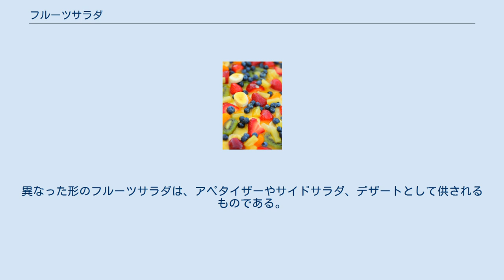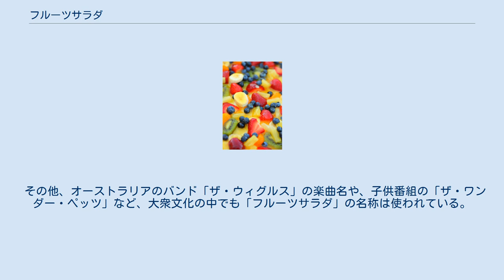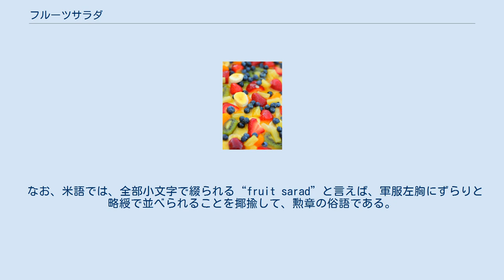フルーツサラダ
キウイフルーツ、イチゴ、ブルーベリー、パイナップル、バナナ、オレンジをつかったフルーツサラダ フルーツサラダ (Fruit salad) は、果汁やシロップに様々な種類の果物を入れた料理。
マチェドニア(Macedonia)という別称もある。
異なった形のフルーツサラダは、アペタイザーやサイドサラダ、デザートとして供されるものである。
これらアペタイザーまたはデザートとして出される際に、フルーツサラダはフルーツカクテル(Fruit cocktail)という名でも知られている。
 アメリカ合衆国における公立の学校では、デザートとして小さなカップに入れられたフルーツサラダが、一般的に出されることがある。
多くの場合、このカップでの形態はデザートとして注文された時のみの形である。
 しかし、通常とは異なった種類の果物や、使用する果物からとった汁やシロップとは違う種類のソースを用いる、フルーツサラダの一般家庭での調理法も数多くある。
一例として、マヨネーズをベースとしたソースを用いて作るウォルドーフサラダ形式のフルーツサラダがある。
また、他にもアンブロシアのようにサワークリームを使用したもの、ヨーグルトや主なソースの材料としてマスタードとあえる等のレシピがある。
常に一般的なレシピには、ホイップクリームを多種の果物（通常はベリー類の果物）と合わせて作るものや、よく小サイズのマシュマロを入れて作るものもある。
また、マレーシアのフルーツサラダであるロジャク (Rojak) には、ピーナッツやペースト状のエビを用いて作る香辛料の入ったソースが使用されている。
 その他、オーストラリアのバンド「ザ・ウィグルス」の楽曲名や、子供番組の「ザ・ワンダー・ペッツ」など、大衆文化の中でも「フルーツサラダ」の名称は使われている。
 なお、米語では、全部小文字で綴られる“fruit sarad”と言えば、軍服左胸にずらりと略綬で並べられることを揶揄して、勲章の俗語である。